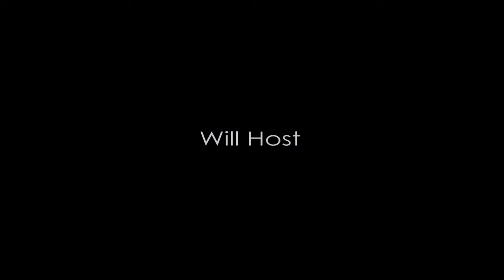Massive Dawah Campaign (Promo 2)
The 'Massive Dawah Campaign' video will be released on 7/14/08. The video will be uploaded on the MuslimYTEmirate channel:

Prepare your video responses and remember the video responses can be about anything that has to do with Islam or Muslims and is within the boundaries of the Quran and Sunnah.